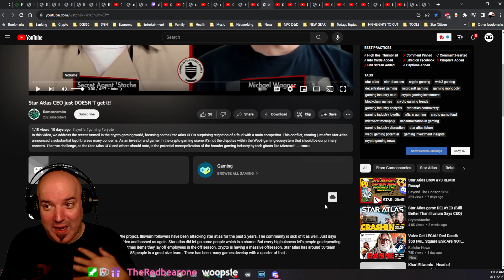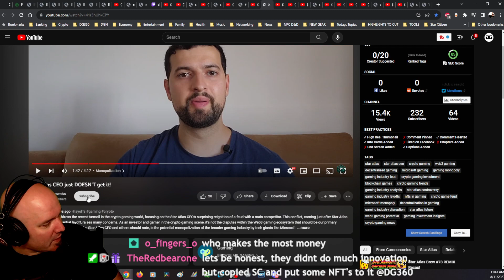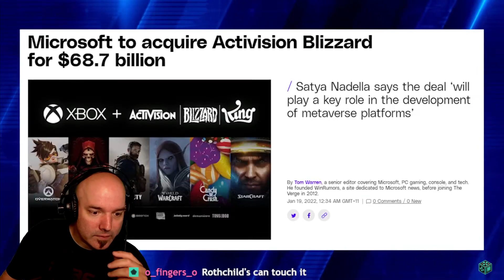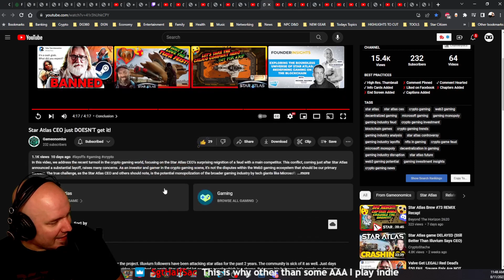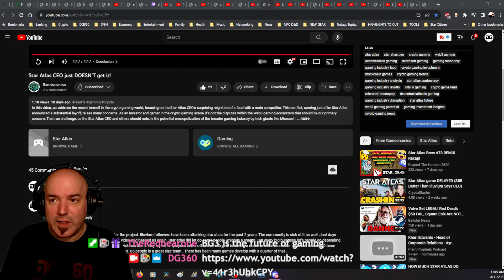STAR ATLAS is DEAD?!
Is Star Atlas dead? Michael Wagner lays off over half his work force. Let's have some real talk.